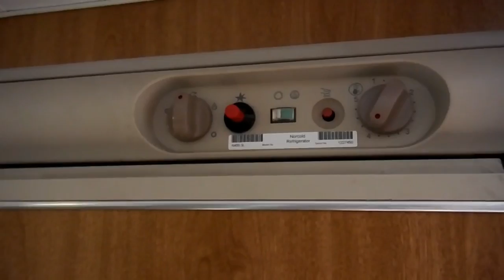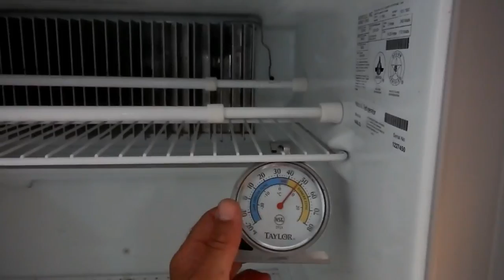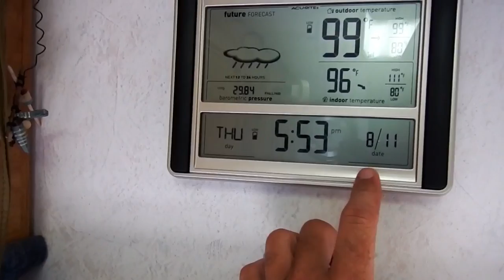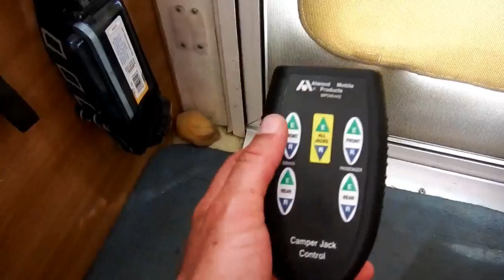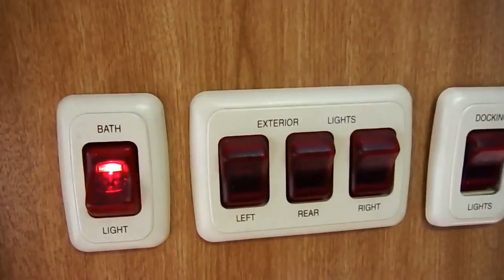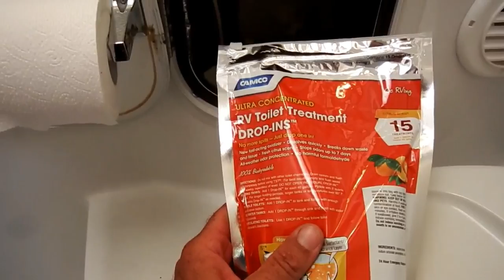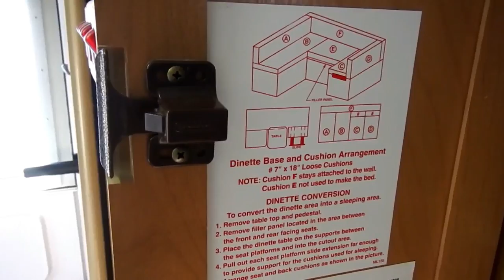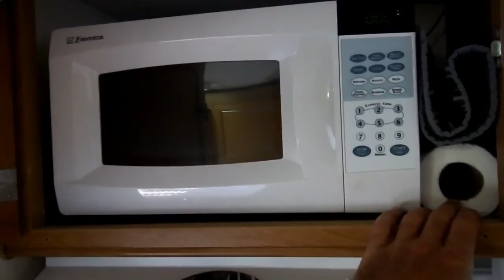Interior Tour of my 2005 Lance 845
Below are links to items on Amazon I use on my channel.  If you order through any of my links below, I get a small percentage of your purchase at no extra cost to you.  Thanks for supporting my channel!

Photography/Video Equipment I use:
Canon EOS Rebel T5i
Canon EF-S 55-250mm lens
Canon EF-S 10-18mm lens
DJI Mavic Air
DJI Mavic Air Filters
DJI Phantom 3 Pro
Olympus TG-870 Tough
GoPro Hero 4
GoPro Hero 6
Moultrie M-50 Game Camera

RV Items I use:
weBoost Cell Phone Booster
Wave-3 Gas Catalytic Heater
Grocery Bag Dispenser, Wall Mount
Hawkins Pressure Cooker 1.5L
Honda Generator dipstick and funnel

Kayak:
Fisher Kayak

Recovery:
BadLand Winch
Wireless Remote
Snatch Block
Heavy Duty D Rings
CURT Receiver Hitch Adapter

I am a participant in the Amazon Services LLC Associates Program, an affiliate advertising program designed to provide a means for my channel to earn fees by linking to Amazon.com and affiliated sites.  I will make a small percentage of your purchase at no cost to you. Thanks for helping out with this channel.